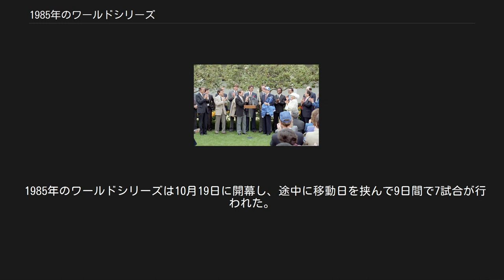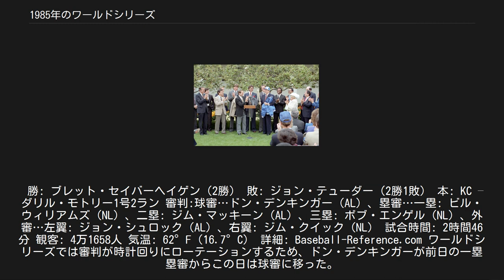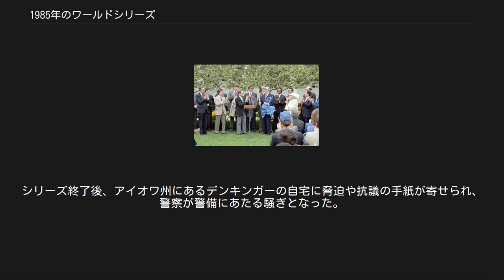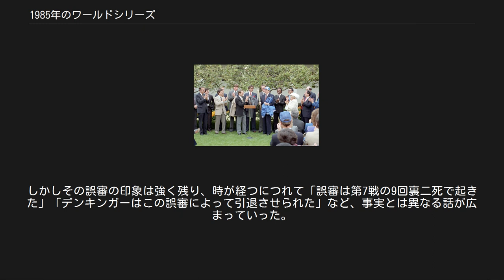1985年のワールドシリーズ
カンザスシティ・ロイヤルズ
セントルイス・カージナルス
1985年の野球において、メジャーリーグベースボール（MLB）優勝決定戦の第82回ワールドシリーズ（82nd World Series）は、10月19日から27日にかけて計7試合が開催された。
その結果、カンザスシティ・ロイヤルズ（アメリカンリーグ）がセントルイス・カージナルス（ナショナルリーグ）を4勝3敗で下し、球団創設17年目で初の優勝を果たした。
 両チームの対戦はシリーズ史上初めて。
ミズーリ州を本拠地とする球団どうしの対戦となったため、両本拠地都市を結ぶ州間高速道路70号線（Interstate 70）になぞらえた "I-70シリーズ" や、州の愛称「疑い深い州」（The Show-Me State）を冠した "ショー・ミー・シリーズ" という呼び名がつけられた。
カージナルス優勝決定まであと1イニングという第6戦の9回裏、ロイヤルズ先頭打者ホルヘ・オータの一ゴロを一塁塁審ドン・デンキンガーがセーフと誤審し、そこからロイヤルズが逆転優勝を果たしたことで物議を醸したシリーズでもある。
シリーズMVPには、最終第7戦で完封勝利を挙げるなど、2試合18.0イニングで2勝0敗・防御率0.50という成績を残したロイヤルズのブレット・セイバーヘイゲンが選出された。
 ワールドシリーズでは1976年から指名打者（DH）制度が導入され、今シリーズまでの10年間は、偶数年は全試合で採用、奇数年は全試合で不採用とされていた。
翌1986年からは規則が変更され、年度にかかわらずアメリカンリーグ球団の本拠地では採用、ナショナルリーグ球団の本拠地では不採用となった。
この方式が現在も続いているため、全試合DHなしで開催されたワールドシリーズは現時点では今シリーズが最後である。
 1985年のワールドシリーズは10月19日に開幕し、途中に移動日を挟んで9日間で7試合が行われた。